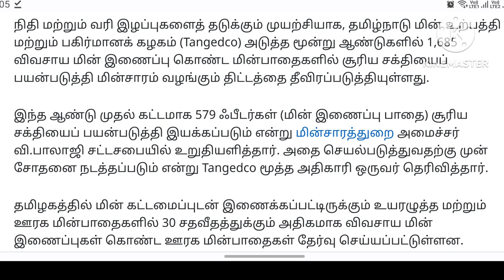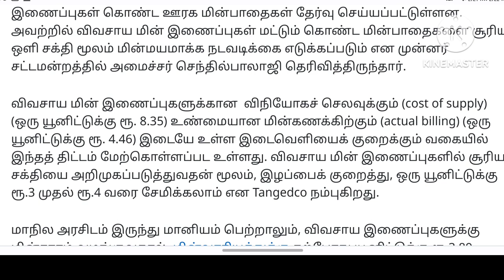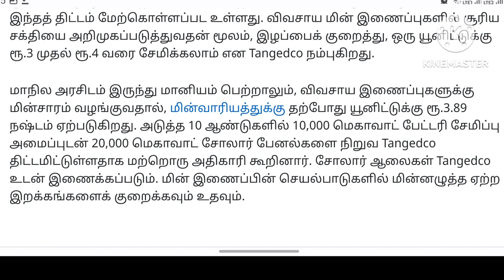தமிழக விவசாயிகளுக்கு மின்சார வாரியத்தின் செம்ம அறிவிப்பு!!!!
மேலும் சந்தேகங்களுக்கு